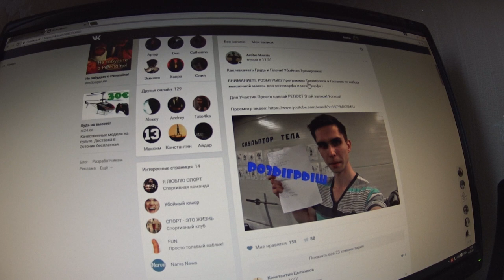Как Накачать Огромные Ноги и Супер Бицепсы! Результаты Конкурса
В этом видео вы увидите как накачать огромные ноги и супер бицепсы, а также результаты прошедшего конкурса! Как накачать большие бицепсы в зале? Это не сложно, так как там есть вся необходимая для этого техника, главное делать упражнения с правильной техникой выполнения. С ногами та же ситуация! Еще одна хорошая новость  - КОНКУРС продолжается! Для участия в конкурсе нужно просто сделать репост этого видео с моей станы в ВК! Удачи!)

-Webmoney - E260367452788